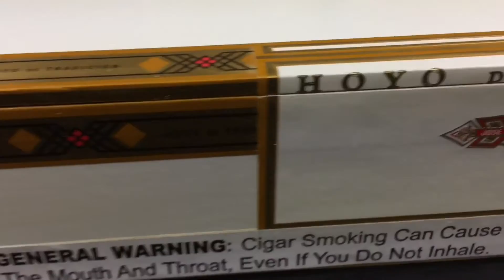Hoyo de Tradicion Cigars, Global Delivery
The Hoyo de Tradicion cigar line pays homage to Hoyo de Monterrey’s time-honored taste in an cigar made of proprietary tobaccos from the world’s most revered growing regions. Hoyo de Tradicion was developed to embellish Hoyo de Monterrey’s inherent natural sweetness and aroma, while creating a unique new tradition unto its own, Hoyo de Tradicion cigars have received extraordinary praise from Cigar Aficionado, with top 25 ranking honors, including 90+ ratings for each of its frontmarks

Hoyo de Monterrey cigars have been enjoyed by Presidents, Prime Ministers, Sultans, and Kings since it was first created in 1865. This tradition continues anew with Hoyo de Tradicion cigars, which pay homage to Hoyo de Monterrey’s time honored taste in a new expression that is right for cigar smokers looking for a unique smooth taste.